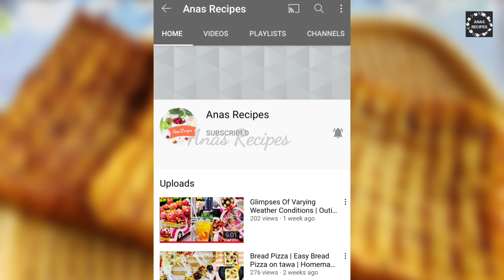French Toast | Bread Toast | How To Make French Toast | Quick Breakfast Recipe | Anas Recipes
Hai Everyone, Hope all are safe and healthy. In this video, I have shared an easy and quick breakfast recipe, The Classic French Toast. French Toast is a dish made of sliced Bread soaked in beaten egg with milk, then pan fried.It is also called "eggy bread" or "Mutta bread". It can be had as a breakfast or an evening snack.

INGREDIENTS:
Makes 6 French Toast:
*Egg - 2
*Sugar - 2tbsp
*Vanilla Essence - 1/2tsp
*Cinnamon Powder - 1/4tsp
*Milk - 1/2cup(Boiled)
*Salt
*Butter

You can eat as it is or Top it with some Powdered Sugar/honey/Maple Syrup/Fresh Fruits as your preference.

Leave your valuable Comments and suggestions below.  Do Support Us.

Happy Cooking!!